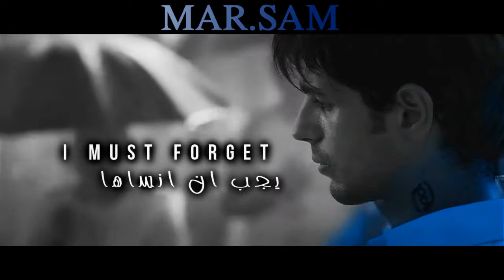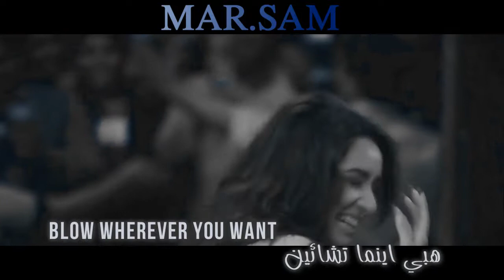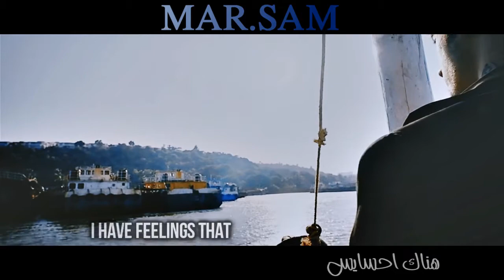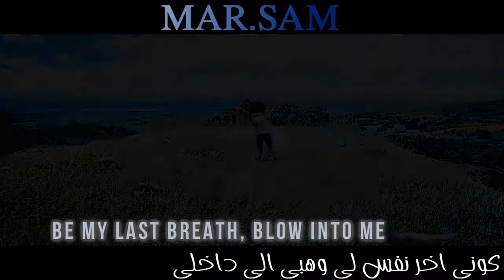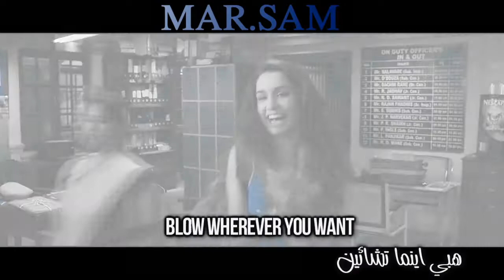Aisha&Guru ll Es _ Mustafa Ceceli مترجمة للعربيه + English Translation [EK Villain Movie]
Watch IT HD _ EK Villain Movie
Watch it on my instgram 😃